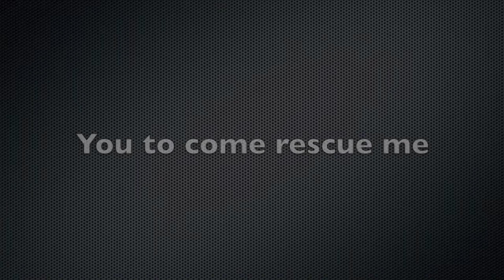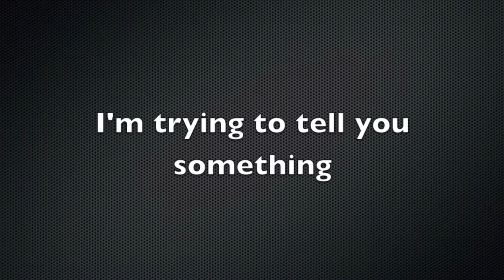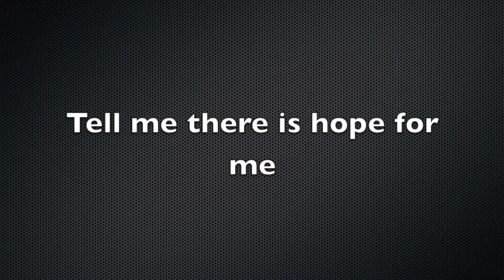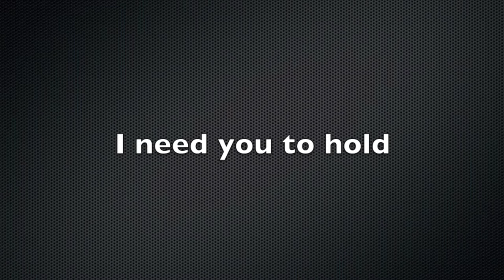"I'm in Here" Lower Harmony – Direct Action Everywhere Cover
Original song by: Sia
Original Copyright: Monkey Puzzle Records

Direct Action Everywhere (DxE) is a grassroots network of animal rights activists. Through open rescue, demonstration, and disruption, we are creating a world where every animal is safe, happy and free.